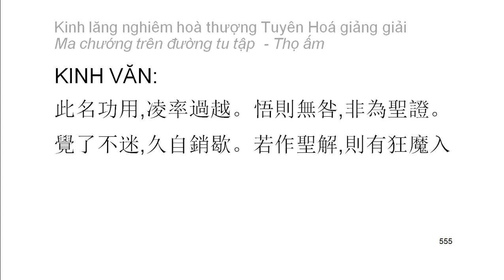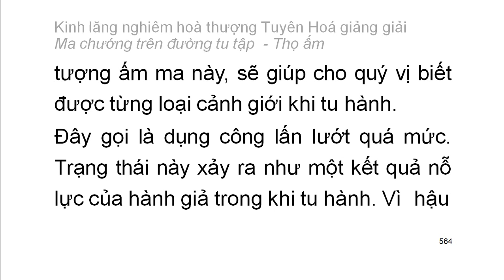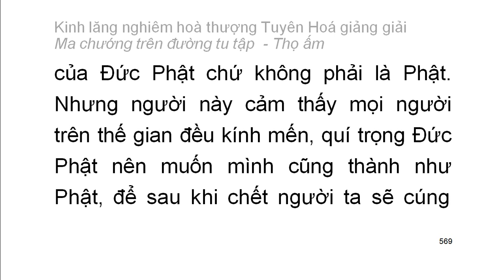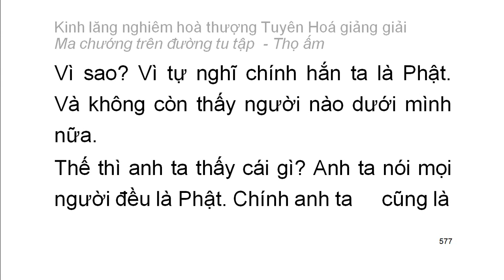[Ngũ ấm ma] Kinh Lăng Nghiêm - HT Tuyên Hoá giảng - Thọ ấm: D2. Sự táo bạo quá mức (32)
Mười cảnh giới của thọ ấm:
1. Sự bi luỵ quá độ
2. Sự táo bạo quá mức
3. Sự chán nản quá mức
4. Sự tự mãn được ít cho là đủ
5. Sự lo sợ buồn bã
6. Sự vui mừng vô hạn
7. Đại ngã mạn
8. Sự nhẹ nhàng sảng khoái khinh an
9. Chấp đoạn diệt, bài bác nhân quả
10. Tham ái cuồng loạn
Playlist trọn bộ:
Kinh lăng nghiêm hoà thượng Tuyên Hoá giảng giải: